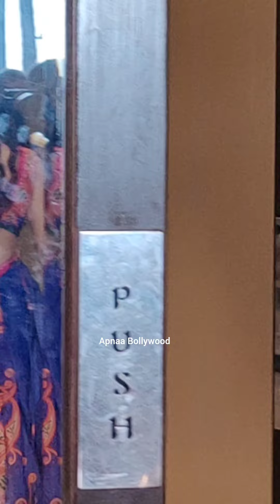Drashti Dhami Looks Happy Looks Beautiful in Cute Smile During DuRanga S 2 Pramotion with Gulshan D